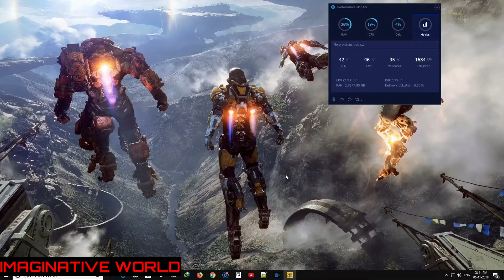CUP HEAD HD GAMEPLAY PART 002 IMAGINATIVE WORLD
pls like ,share and subscribe our channel  please kindly help us to reach 1000 subscribers and comment below what types of videos you want , we will surely upload that types of videos in high quality

The history of video games goes as far back as the early 1950s, when academic computer scientists began designing simple games and simulations as part of their research or just for recreation. At M.I.T. in the 1960s, professors and students played games such as 3D tic-tac-toe and Moon Landing. These games were played on computers such as the IBM 1560, and moves were made by means of punch cards. Video gaming did not reach mainstream popularity until the 1970s and 1980s, when video arcade games and gaming consoles using joysticks, buttons, and other controllers, along with graphics on computer screens and home computer games were introduced to the general public. Since the 1980s, video gaming has become a popular form of entertainment and a part of modern popular culture in most parts of the world. One of the early games was Spacewar!, which was developed by computer scientists. Early arcade video games developed from 1972 to 1978. During the 1970s, the first generation of home consoles emerged, including the popular game Pong and various "clones". The 1970s was also the era of mainframe computer games. The golden age of arcade video games was from 1978 to 1982. Video arcades with large, graphics-decorated coin-operated machines were common at malls and popular, affordable home consoles such as the Atari 2600 and Intellivision enabled people to play games on their home TVs. During the 1980s, gaming computers, early online gaming and handheld LCD games emerged; this era was affected by the video game crash of 1983. From 1976 to 1992, the second generation of video consoles emerged.

The third generation of consoles, which were 8-bit units, emerged from 1983 to 1995. The fourth generation of consoles, which were 16-bit models, emerged from 1987 to 1999. The 1990s saw the resurgence and decline of arcades, the transition to 3D video games, improved handheld games, and PC gaming. The fifth generation of consoles, which were 32 and 64-bit units, was from 1993 to 2006. During this era, mobile phone gaming emerged. During the 2000s, the sixth generation of consoles emerged (1998–2013). During this period, online gaming and mobile games became major aspects of gaming culture. The seventh generation of consoles was from 2005 to 2012. This era was marked by huge development budgets for some games, with some having cinematic graphics; the launch of the top-selling Wii console, in which the user could control the game actions with real-life movement of the controller; the rise of casual PC games marketed to non-gamers;[citation needed] and the emergence of cloud computing in video games.

In 2013, the eighth generation of consoles emerged, including Nintendo's Wii U and Nintendo 3DS, Microsoft's Xbox One, and Sony's PlayStation 4 and PlayStation Vita. PC gaming has been holding a large market share in Asia and Europe for decades and continues to grow due to digital distribution. Since the development and widespread consumer use of smartphones, mobile gaming has been a driving factor for games, as they can reach people formerly uninterested in gaming, and those unable to afford or support dedicated hardware, such as video game consoles.

Main articles: Early history of video games and Early mainframe games

Spacewar! is credited as the first widely available and influential computer game.
As early as 1950, computer scientists were using electronic machines to construct relatively simply game systems, such as Bertie the Brain in 1950 to play tic tac toe, or Nimrod in 1951 for playing Nim. These systems used either electronic light displays and mainly as demonstration systems at large exhibitions to showcase the power of computers at the time.[1][2]

Spacewar! is considered one of the first recognized video games. Developed in 1961 for the PDP-1 mainframe computer at Massachusetts Institute of Technology (MIT) by a group of students there, it allowed two players to simulate a space combat fight on the PDP-1's relatively simplistic monitor. The game's source code was shared with other institutions with a PDP-1 across the country as the MIT students themselves moved about, allowing the game to gain popularity.[3]